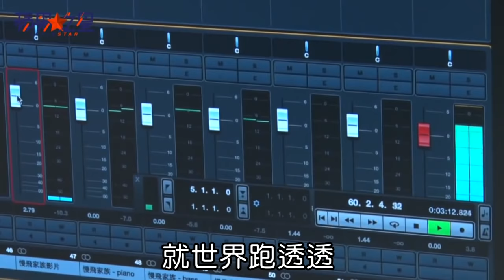【蘋果之星】孔鏘「3年不吃只喝」 還清600萬債有病沒藥醫 | 蘋果娛樂 | 台灣蘋果日報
59歲的孔鏘是台灣綜藝節目一人樂隊的始祖，僅管貌不驚人，卻是綜藝大哥身後必備的伴奏綠葉，就如同熬煮中藥的甘草，缺他不可，孔鏘伴奏說話機會不多，但他善於察言觀色，貼近大哥們的習性，避開大哥不擅長的才藝，並投其所好，適當的畫龍點睛，讓他左右逢源，價碼也從入行時的酬勞，翻漲20倍。不過，2000年張菲暫退演藝圈，又碰上改流行遊戲、外景節目，收入銳減的孔鏘，又跟朋友合開公司失利，欠下600萬巨債。